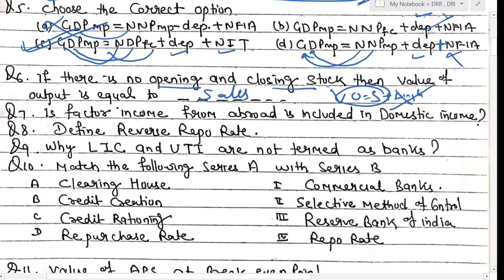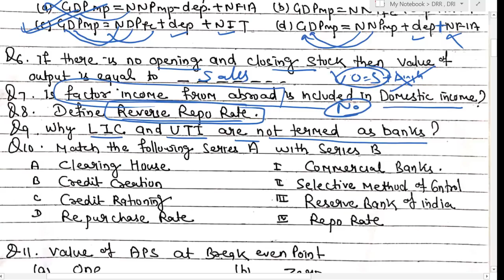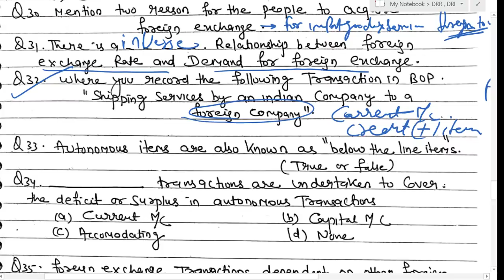40 Most Expected One Mark Questions of Macro Economics for 12th Board Exam 2020.